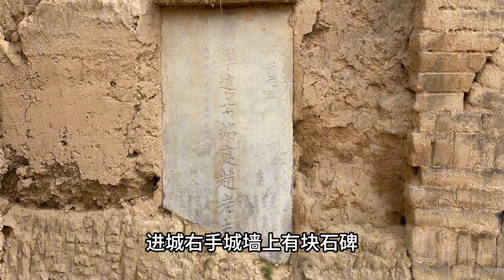白水县纵目古堡～历史古迹